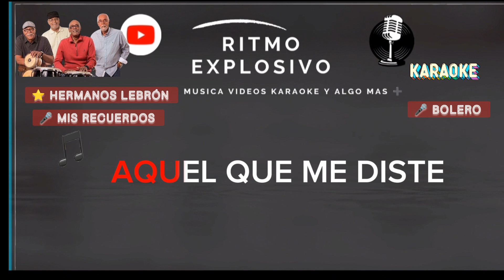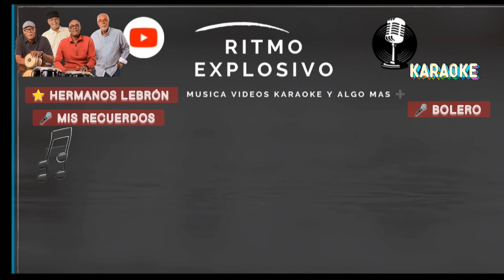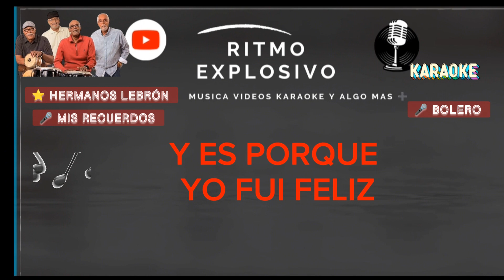KARAOKE 🎤 ⭐ BOLERO 🎹 MIS RECUERDOS ⭐ HERMANOS LEBRÓN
⭐HERMANOS LEBRÓN ⭐

🎤MIS RECUERDOS 🎤 BOLERO